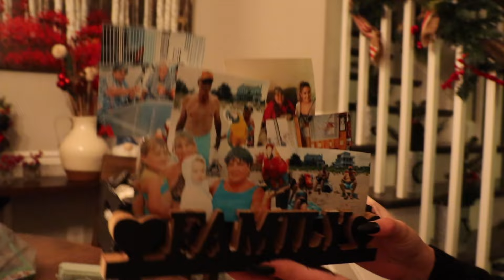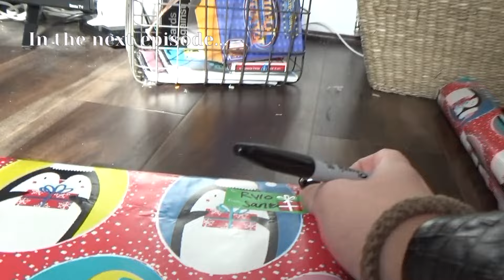48 Hours To Pull Off Christmas (10 days of vlogmas)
48 HOURS TO PULL OFF CHRISTMAS (10 DAYS OF VLOGMAS)

This is a video from two years ago where Jocelynn attempts to get all her Christmas shopping done to have gifts for her whole family in less than 2 days. Jocelynn goes through shopping, making a DIY sentimental Christmas gift for her grandparents, and celebrates her family Christas a few days early.

EPISODE 53 | FILMED DECEMBER 22-23, 2022

"Welcome to the “vlog-umentary” version. I'm Jocelynn. I don’t have the way or the answers, this is a journey. Welcome to my raw and honest journey of cultivating a life that is fulfilling, that pushes what I can even dream of, that is free, and that breaks off of the way we are told to live. Travel is where my passion lies, business is my canvas, I love to create, I always connect, and who knows where I will end up. My soul is growing, my inner child is waiting, and the time is now to listen to myself and go fearlessly after a wanderlust life."

0:00-0:18 intro... vlogmas day 8
0:19-1:45 the game plan
1:50-4:37 shop til' we drop!
4:38-5:48 charlie brown tree
5:49-6:20 shopping more!
6:21-6:48 surprising a friend
6:49-9:32 last minute DIY
9:33-14:55 family chrismas dinner
14:56-15:11 in the next episode...

LINKS
N/A

Instagram (welcome to the aesthetic version)-
TikTok (welcome to the behind-the-scenes version)-